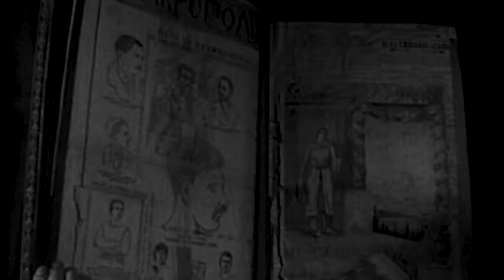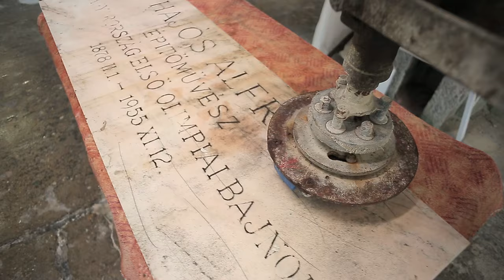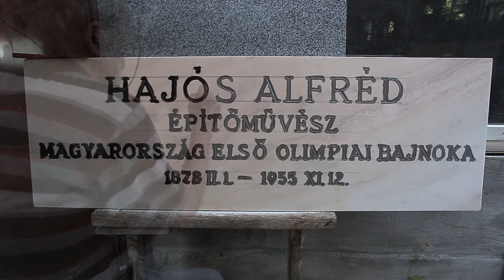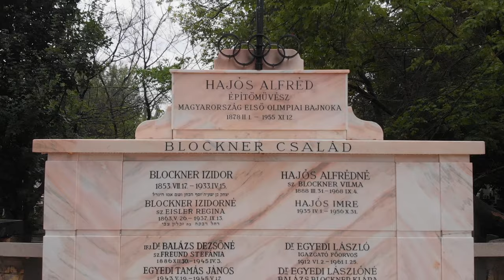Így újult meg Hajós Alfréd sírja a Kozma utcai izraelita temetőben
A Nemzeti Örökség Intézete a Budapesten rendezett 15. Európai Maccabi Játékok apropóján újította fel Hajós Alfréd, az első magyar olimpiai bajnok sírját.

(A videót a Nemzeti Örökség Intézete megbízásából Kapusi Zoltán és Szabó Gilbert készítette.)